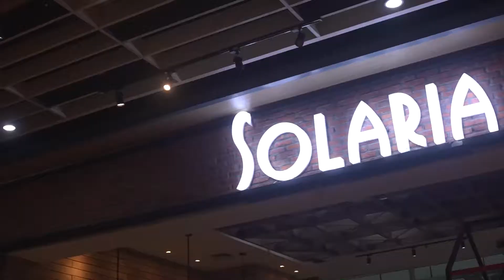BERUNTUNG BANGET! Pengunjung Solaria Makan Gratis di Bayarin YUKK!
Beberapa minggu lalu, YUKK sengaja kasih kejutan ke beberapa pengunjung Solaria yang beruntung dengan bayarin pesenan makanan mereka 😆  caranya gampang banget, cukup dengan follow Instagram @yukk_id dan download aplikasinya via PlayStore / App Store. Kita lihat yuk, kira-kira pengunjung Solaria yang dibayarin YUKK ini reaksinya gimana yaaa?

Oh ya, jangan lupa kalau mampir ke Solaria, bayarnya pakai aplikasi YUKK, ya! Karena akan dapet cashback dari pembayaranmu!

Download YUKK apps di PLAY STORE & APP STORE sekarang juga!

YUKK Indonesia adalah sebuah applikasi omnichannel yang memudahkan para pengguna untuk membayar tagihan bulanan dan memenuhi kebutuhan lifestyle. YUKK memberikan informasi terkini, diskon, promosi, layanan belanja online, pesan antar makanan, dan cara praktis untuk melakukan pembayaran.

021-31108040